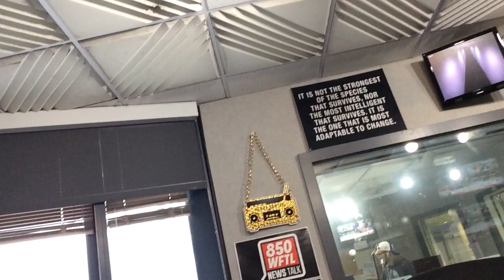Joyce Extra: Studio Tour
Joyce takes you on a short tour of her studio